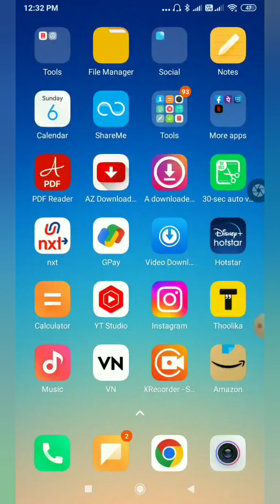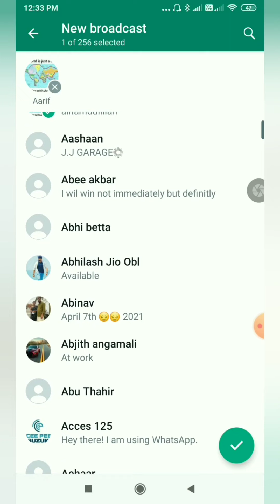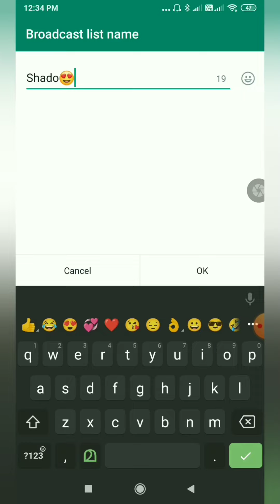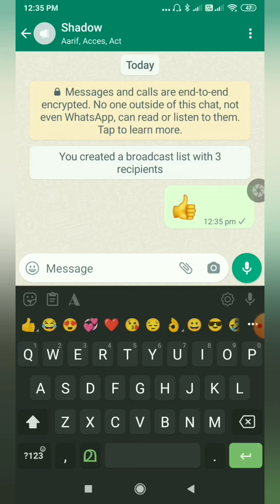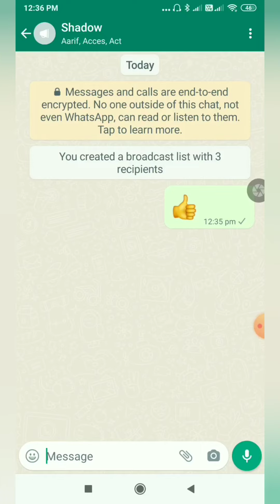community V/S broadcast ഇതിൽ ഏതാണ് better